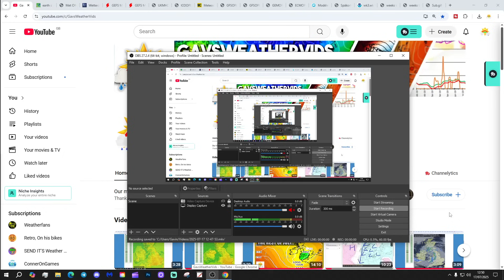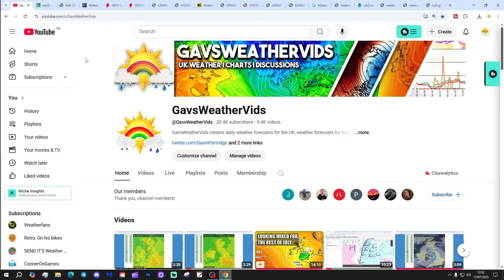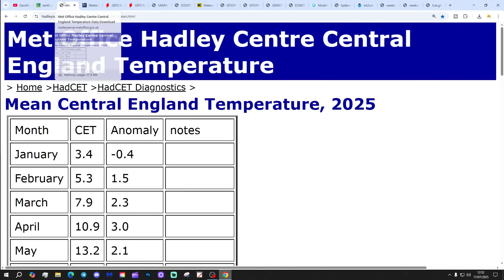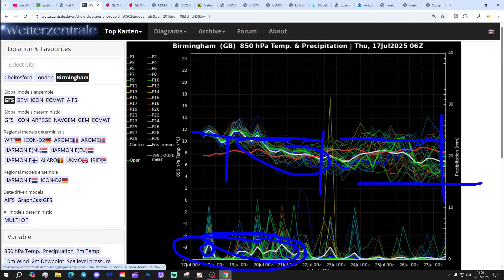Ten Day Forecast: Unsettled For The Rest Of July?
Hello everyone and thanks for tuning in to today's ten day forecast video update. We're going to look at the weather for the next ten to fourteen days. Day ten will take us to 26th July - and we'll be able to extend out beyond that with the extended GFS and ECM ensembles (they run to around a couple of weeks)  We'll have a look at CFS V2 for the next four weeks getting us to the first half of August at the end of the video...

💡  Video Credits: 💡

💡  GWV Links: 💡